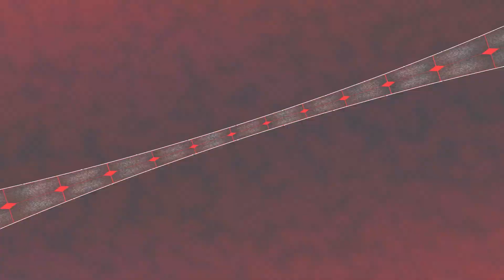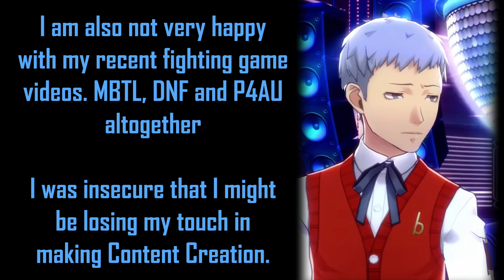Akihiko Sanada MEMANG TOP TIER || Persona 4 Arena Ultimax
Caesar, Corkscrew and CH 2B is big NEURON ACTIVATION for Akihiko players, istg lmao.

Akihiko is a character that is Top Tier no joke- if he is in BBCF. In Persona 4 Arena Ultimax, he is a clown. Regardless, out of all the casts in P4AU, to me he is still the most fun character with rewarding Anti-Air and damage. He and Makoto Nanaya shares alot in common, especially in the Reward department. His Theme is a banger.

SFX Used:
DBZ Heavy Hit
DBS Ultra Instict
Persona 3 HUD and Menu UI

Clips Used:
Angry Chinese Man Yelling
Jontron - Excuse Me What

Outro:
Lenny Rocillo - Thumbtack

Timestamps:
00:00 Intro
00:18 Phase 1
01:02 Corkscrew, My Beloved
01:17 Narukami Privilege 1
01:24 Phase 2
02:15 Narukami Privilege 2
02:25 Last Surprise
02:37 Phase 3
03:20 Caesar Supremacy
03:48 Phase 4
04:00 Narukami Privilege 3
04:32 Chie Privilege
04:43 Shadow Characters
05:40 Outro